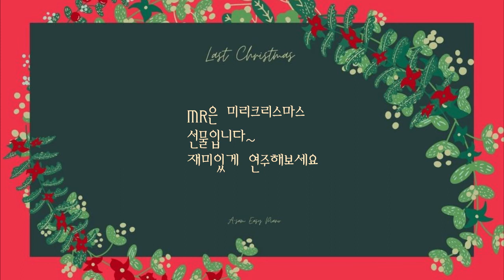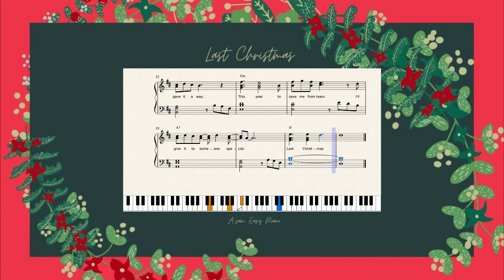Last Christmas (Piano Score & MR) - 에이쌤 이지피아노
안녕하세요. 에이쌤입니다.

*  편곡 소개
아이들 레슨을 위하여 12월 캐롤 편곡을 시작하였습니다.
코로나19로 지친 아이들이 조금은 즐거운 12월이 됐으면 하는 바램에 조금 올드하지만 그래도 드럼, 벨소리가 인상 깊은 'Last Christmas'를 첫번째 곡으로 선곡하였어요~

*에이쌤의 이지피아노는 직접 만든 MR과 함께 쉬운 편곡악보로 더욱더 재미있고, 풍성한 사운드로 연주가 가능합니다.

*MR은 3분 34초부터 나옵니다.